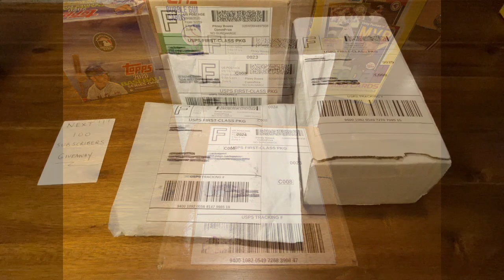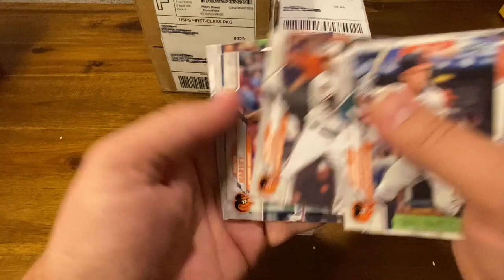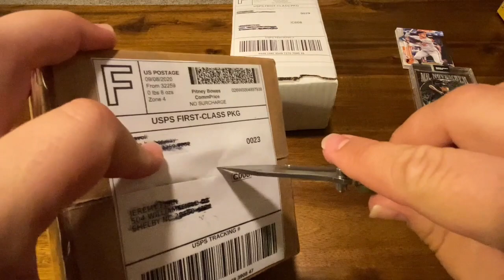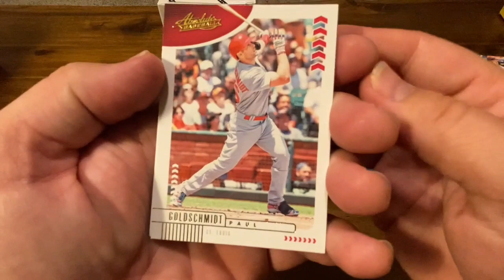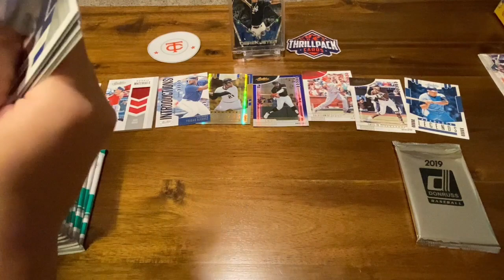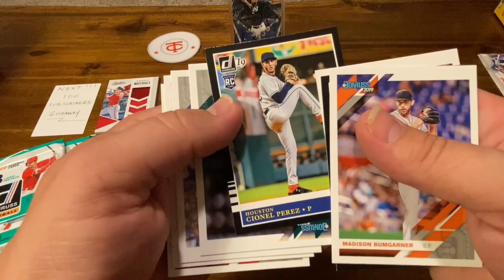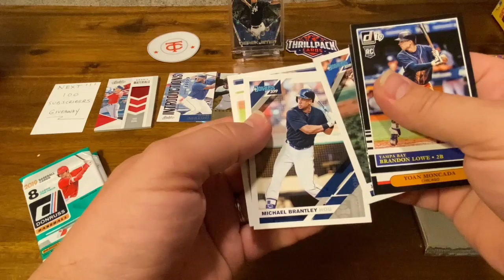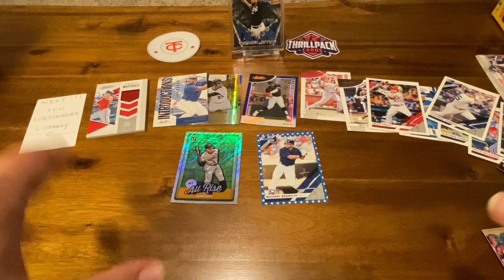MAIL DAY! THRILLPACK CARDS PACKAGE | TOPPS PROJECT 2020 JETER | ABSOLUTE & DONRUSS BLASTERS - RELIC!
Hey Guys!  In today's video it's MAIL DAY!!   J & C are excited to go through three pieces of mail we received and show you all what's inside.  Our good friends at ThrillPack Cards sent us a "thrill" package with a special gift for C that he'll never forget.  Thanks Josh at ThrillPack!  The other two pieces were blasters for a Blaster Battle (2020 Absolute & 2019 Donruss) with and a nice Relic find and tons of RCs!  We've hit 100 subs and we're excited about the next 100!

Welcome everyone to J & C Cardz! We're a father/son duo channel opening and collecting Baseball Cards and Pokemon Cards just for the fun of it! After 26 years of being out of the hobby, I've found myself back in it enjoying the time with my son.

✌Don't forget, "Don't Flip, Just Rip!"✌